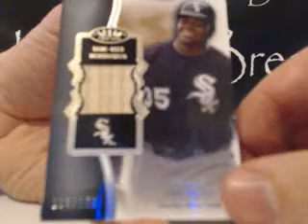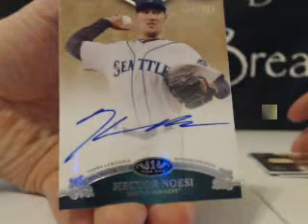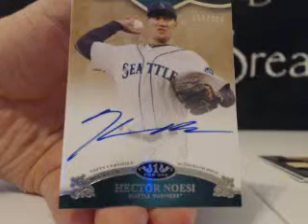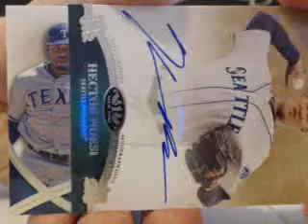Ron's 2012 Topps Tier One Box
Ron's 2012 Topps Tier One Box. Make sure to check out the video and join in a break For the set checklist and other product information visit